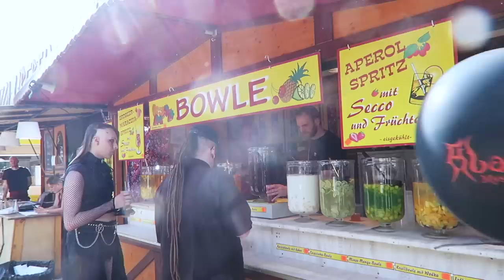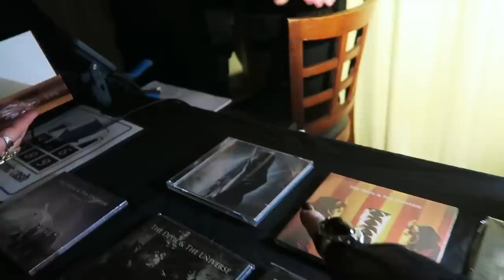A Return to the World's Biggest Goth Festival! Part 1 | Black Friday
FINALLY, returning to Leipzig, Germany for the wonderful WGT.
☥ Amazon Wishlist